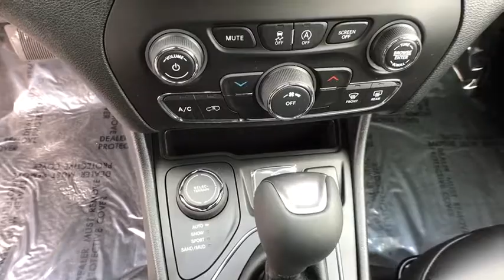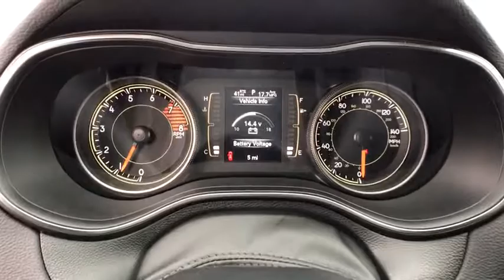2019 JEEP CHEROKEE Reno, Carson City, Northern Nevada, Sacramento, Elko, NV KD119003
OLIVE GREEN PEARLCOAT NEW 2019 JEEP CHEROKEE available in Reno, Nevada at Lithia Chrysler Jeep of Reno. Servicing the Carson City, Northern Nevada, Sacramento, Elko, NV area.
2019 JEEP CHEROKEE LATITUDE PLUS 4X4 - Stock#: KD119003 - VIN#: 1C4PJMLX8KD119003

EPA 27 MPG Hwy/19 MPG City! Bluetooth, Keyless Start, iPod/MP3 Input, Aluminum Wheels, TRANSMISSION: 9-SPEED 948TE AUTOMATIC... ENGINE: 3.2L V6 24V VVT W/ESS, Satellite Radio. Olive Green Pearl Coat exterior, Latitude Plus trim CLICK ME!br /br /KEY FEATURES INCLUDEbr /4x4, Back-Up Camera, Satellite Radio, iPod/MP3 Input, Bluetooth, Aluminum Wheels, Keyless Start. Rear Spoiler, MP3 Player, Privacy Glass, Keyless Entry, Steering Wheel Controls. br /br /OPTION PACKAGESbr /ENGINE: 3.2L V6 24V VVT W/ESS Dual Bright Exhaust Tips, TRANSMISSION: 9-SPEED 948TE AUTOMATIC (STD). br /br /EXPERTS CONCLUDEbr /Great Gas Mileage: 27 MPG Hwy. br /br /BUY FROM AN AWARD WINNING DEALERbr /At Lithia Chrysler Jeep of Reno our first and foremost goal is to make your car-buying and ownership experience better than any other you've had near Carson City, Auburn CA, Sparks and beyond. And prepare to have your expectations exceeded. br /br /Price does not include $449 Dealer Doc fee, taxes, and license fees. Price contains all applicable dealer incentives and non-limited factory rebates. You may qualify for additional rebates; see dealer for details.br /